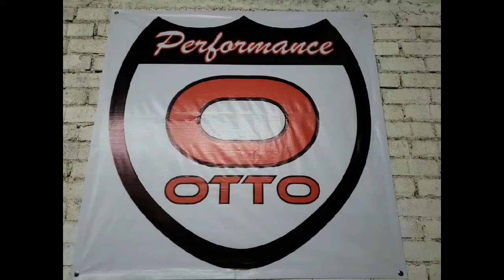Detallando el mk6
Comenzamos con el segmento de detallado automotriz